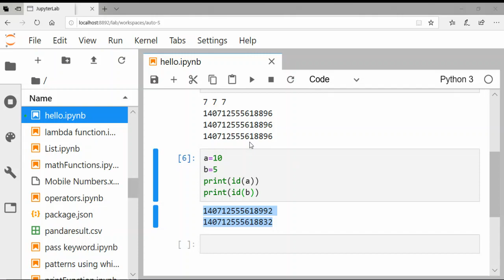More about Variable Declaration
storage of variables on memory.